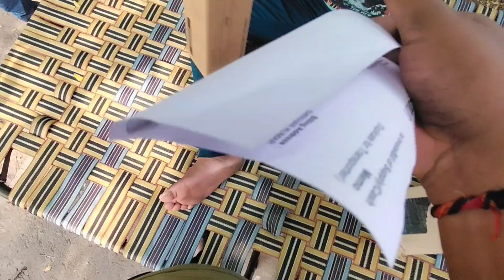Aaj Unboxing Kye 😍|Parsal Me Kya Hai Dekhiye 🤔|Daily Vlogs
Yours Queries:-

aaj unboxing kye
parsal me kya hai dekhiye
Unboxing vlogs
Dekhiye parsal me kya hai
ye kya hai parsal me
Unboxing vlogs video
aaj humlog unboxing kye dekhiye
Amazon se online order kye
Amazon se kya aaya parsal me dekhiye
daily vlogs
vlogs video
my daily lifestyle vlogs
my daily new vlog video
vlogs video kaise shoot karen
vlog video on youtube
how to make daily vlogs
cinematic vlogs video
village life vlog
village vlogs
village vlogs video
village vlog video on youtube
lyoutube vlogs video
youtube vlogs viral
youtube vlogs
vlog me kya bolen pahle
daily vlog
unboxing video
aaj ka vlog me kya hua dekhiye
aaj chhota bhai pura happy hai
chhota bhai khush ho gya
vlogs videos
aaj unboxing kye dekhiye kya hai